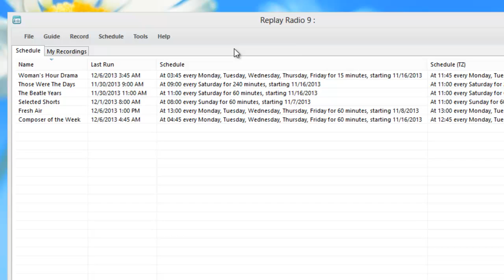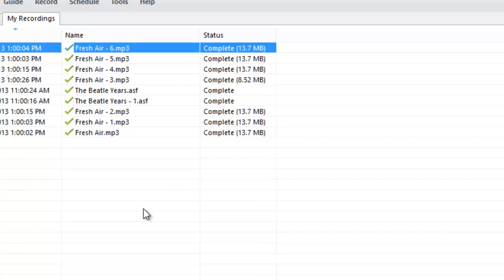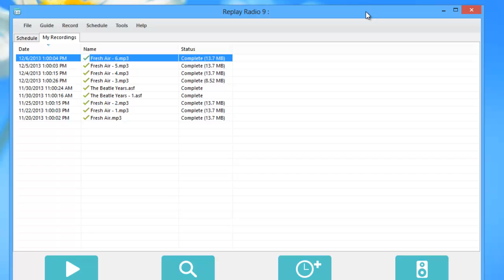Setting Your Destination Folder with Replay Radio 9 - Using Dropbox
Replay Radio offers you easy access to all your recordings by syncing with Dropbox.

But you can also easily set up Replay Radio to save your recordings anywhere you like.

Just watch this quick video to learn how.

Enjoy all your favorite streaming radio shows when and where you want - with Replay Radio 9.